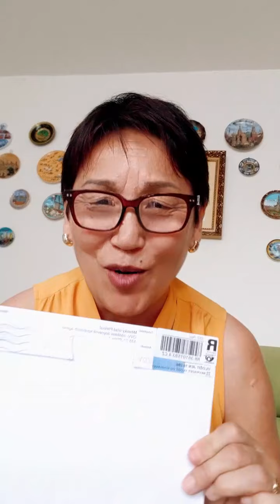Чехд юу анхаарах уу 112...захиа болон бусад зүйлийн тухай